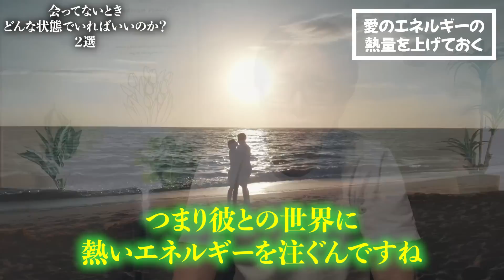【女性必見！】会っていな時にコレすると男性は超夢中になります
今日は、彼を夢中にさせる大切なことについてお話していきたいと思います。

●【女性のみなさん超必見！】男性に好かれる女性には必ずある4つの共通点